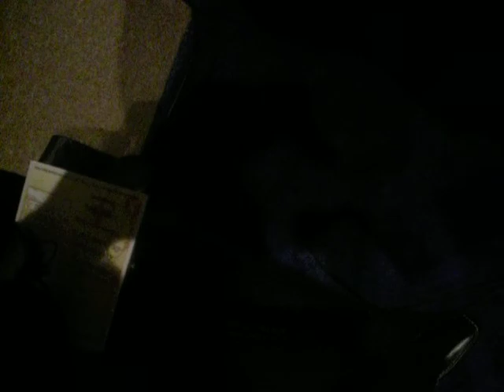Me playing for Dorinda Clark-Cole singing (Im still here)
Im playin drums Chipper on the organ and Dorind Clark is singin.